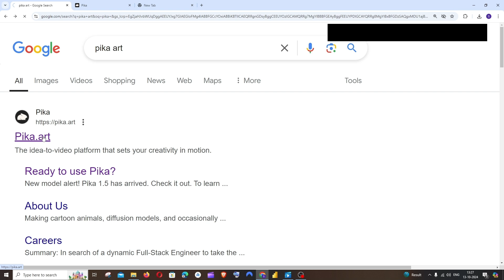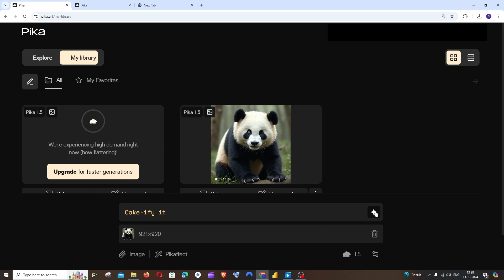How to Create Trending Cake Cut and Squeeze Effects - Pika AI Tutorial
In this tutorial we will see how to create trending cake cut and squeeze videos similar to the ones in instagram and tiktok by using pika ai effects